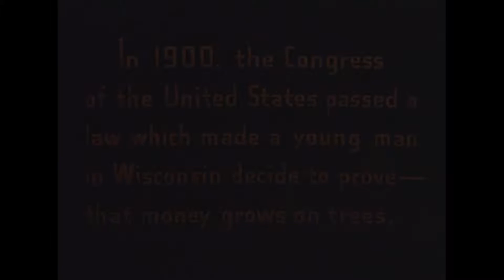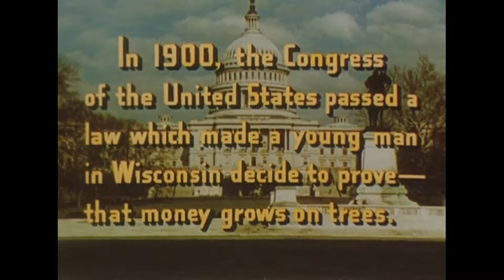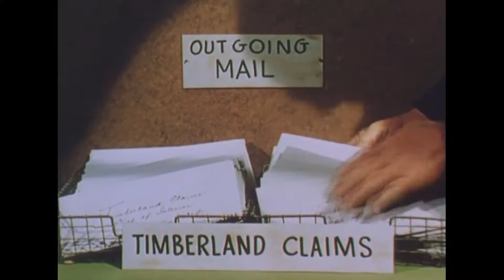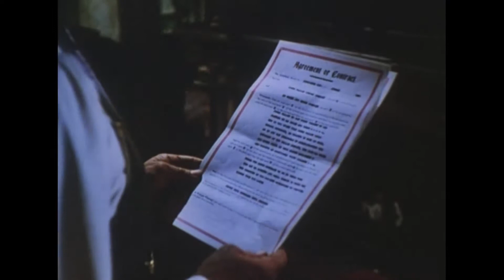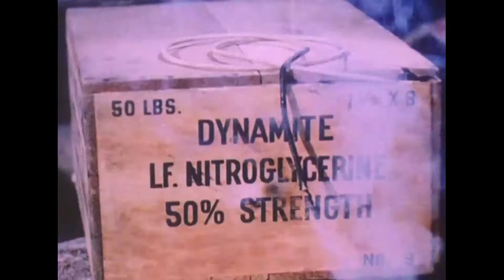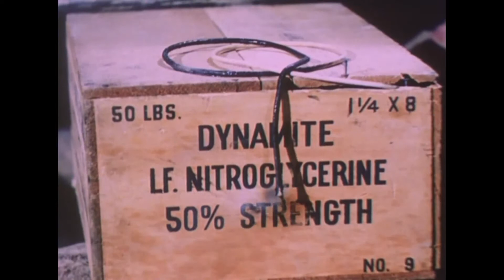The Big Trees 1952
A Quaker colony tries to save the giant sequoias from a timber baron.

Cast: Kirk Douglas, Eve Miller, Patrice Wymore, Edgar Buchanan, John Archer, Alan Hale Jr.